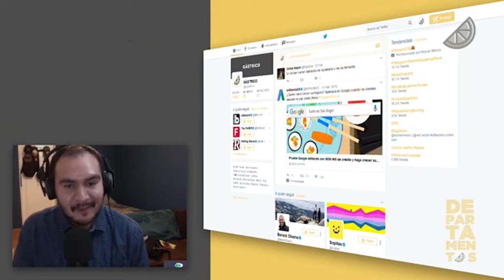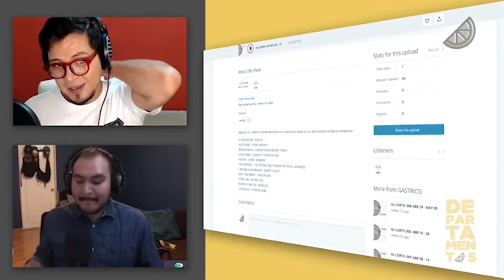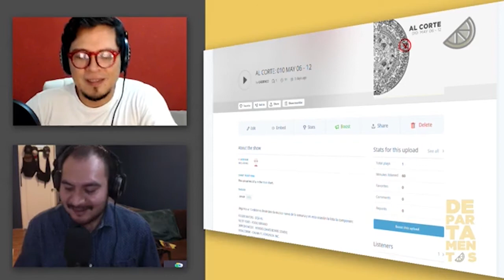DEPARTAMENTOS: 010 CORONA CAPITAL 2017, ALIEN: COVENANT, MASTER OF NONE Y MÁS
DEPARTAMENTOS 010 sucedió el miércoles y platicamos mucho (mucho) del Corona Cpaital 2017, del aparente fiasco de Alien: Covenant y la geniealidad de la 2a temporada de Master of None. Con @alfarodelaluz y @rogalanr